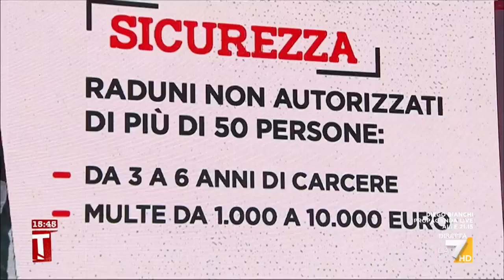Norma anti rave, Lamberto Dini: "E' stato fatto un errore, linguaggio si presta a ...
Norma anti rav, Lamberto Dini: "E' stato fatto un errore, linguaggio si presta a interpretazioni estensive, non è stato vagliato da un giurista, non doveva succedere"